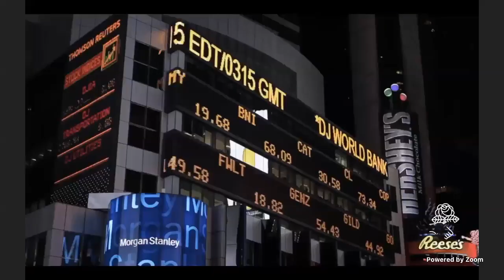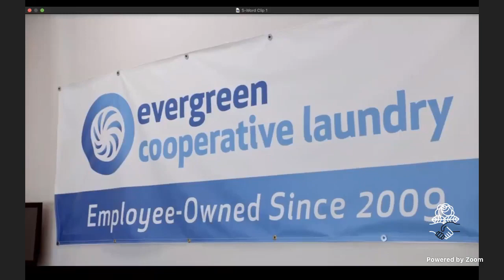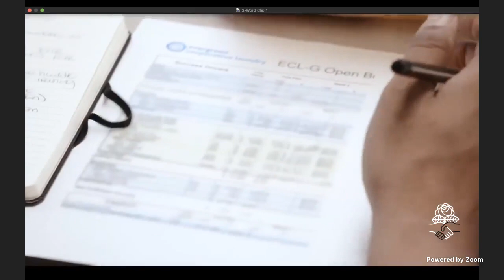The Big Scary “S” Word and Economic Democracy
This is a recording of a live event that took place on September 14th. Visit dissentmagazine.org and sign up for our newsletter to find out about upcoming events.

Dissent partnered with the Democratic Socialists of America Fund, NYC-DSA’s Housing Working Group, In These Times, Housing Justice for All, Dollars & Sense, and the Sustainable Economies Law Center for the third installment in a series of virtual events inspired by the film The Big Scary “S” Word. This discussion focused on worker cooperatives and the fight for economic justic.

Yael Bridge is an Emmy-nominated documentary filmmaker. She produced Left on Purpose, winner of the Audience Award at DOC NYC, and previously served as the director of productions at Inequality Media.

Senator Jabari Brisport is a democratic socialist and represents New York’s 25th State Senate district in Brooklyn. Until becoming the first LGBTQ+ person of color to serve in New York’s legislature, he was a public school math teacher.

Ricardo Samir Nuñez is a worker cooperative ecosystem development specialist. He is currently the Director of Economic Democracy at the Sustainable Economies Law Center, the board president of the US Federation of Worker Cooperatives, and at-large board member at the California Center for Cooperative Development and the Southern California Focus on Cooperation.

Cea Weaver has worked as a tenant organizer, campaign researcher, and housing policy advocate in New York State for over ten years. She is from Rochester, New York and holds a Masters Degree in Urban Planning from NYU.